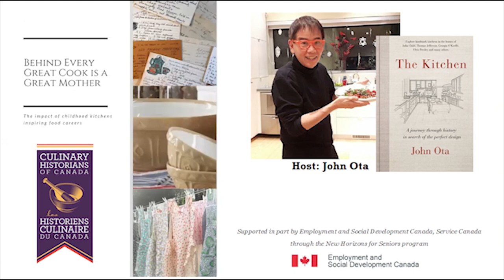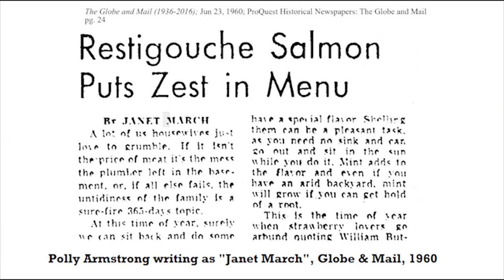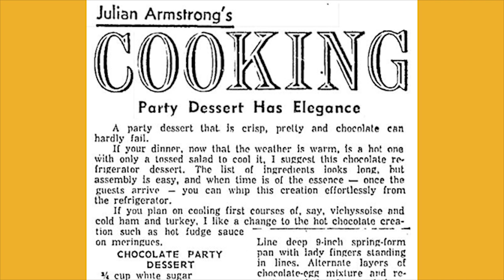Julian Armstrong: Behind Every Great Cook is a Great Mother, Episode 9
Culinary Historians of Canada present a series of interviews with notable Canadian chefs, cooks and culinary authors who discuss how their mothers have influenced their careers. Supported in part by Service Canada's New Horizons for Seniors program.